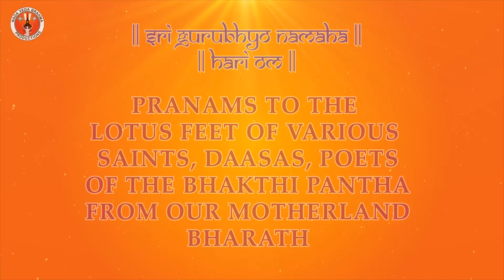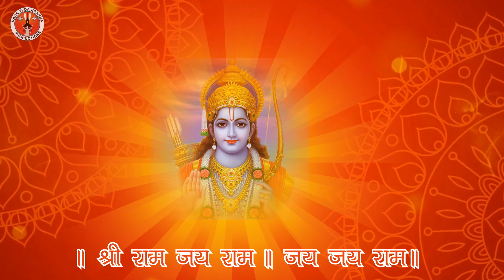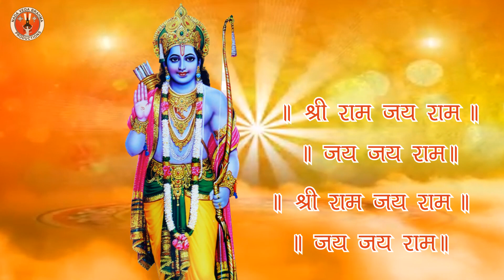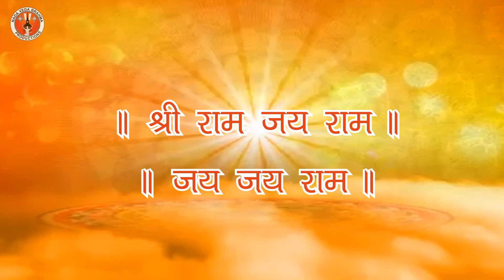श्री रामनाम धुन। श्रीराम जयराम जयजय राम । ShriRam Naam Chanting । Raghunandan Bhat|Lekha Hegde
।। रमन्ते योगिन: अत्र इति राम: ।।

।। ಶ್ರೀ ರಾಮ ಜಯ ರಾಮ ಜಯ ಜಯ ರಾಮ ।।
।। Shri Rama Jaya Rama Jaya Jaya Rama ।।

As per the 9th Adhyaya of Sri BhagavadGita, remembering God by any name, we succeed in individual and universal blossoming. Devotional chanting can take our negative energy and turn it into positive energy.

Dasa Shreshtha Purandaradasa says, Chant the Rama mantra, O Mortal, chant the Rama mantra. This is the mantra imparted by Shiva to his beloved,
Chant the Rama mantra

The essence of all of the Vedas is this mantra. The basic mantra for the path to salvation.

It is said that Chanting Shri Ram naam will grow the feeling of Compassion, Trust and also Faith in the self. The essence of all of the Vedas is Rama Naama which is the basic matra for the path to salvation and Mukthi.
* ನಾರಾಯಣನ ಎಲ್ಲ ನಾಮಗಳಿಗೂ ಒಂದೇ ತರದ ಶಕ್ತಿ ಇದ್ದರೂ ಈ ಕಲಿಯುಗದಲ್ಲಿ ರಾಮ ನಾಮವೇ ತಾರಕ ಎನ್ನುವದು ಏಕೆ?*
*"ರಮಂತೇ ಯೋಗಿನಃ ಅತ್ರ ಇತಿ ರಾಮಃ" ಮಹಾನ್ ಯೋಗಿಗಳು ಇವನಲ್ಲಿ ಸಂಪೂರ್ಣ ರಮಿಸುತ್ತಾರೆ ಅದರಿಂದ ಇವನು ರಾಮ. ಸಕಲ ಶುಭಗುಣ ಪೂರ್ಣ, ಸಕಲದೋಷರಹಿತ.

On this auspicious occasion of Sri Rama Navami amidst the pandemic we are surrounded with, we request you to participate in “Ram Naam Ek Saath” initiative. Together we can chant these 7 words and send positive vibes into the Cosmos for the benefit of every living being around us.

Credits:
Concept: Sanjeeth Nayak
Music and Orchestration: Vid. Sri Raghunandan Bhat
Singing: Vid. Sri Raghunandan Bhat & Smt Lekha Bhat Hegde
Raag : Yaman
Video: Suraj Acharya